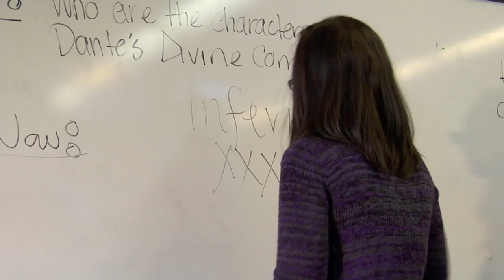BEEFCAKE- Short Film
WARNING: THIS FILM CONTAINS STRONG LANGUAGE AND ADULT CONTENT.

BEEFCAKE is a horror-comedy short film about Cristina (Aamira Welthy), a high school teacher who doesn't get out much. In fact, her idea of a wild night is an eight hour Julia Child marathon. When Cristina's 30th birthday comes around, her party-going sister, Olivia (Masha Mendieta), decides to hire a male stripper (Randy Luna) to liven up the celebration. But what starts out as a crazy girls night out goes sour, and Cristina has to deal with the ramifications - both hysterical and horrific. Veronica Di Feo delivers a memorable romp of a film and brings new meaning to the phrase "You are what you eat..."

Deviant Children Productions Presents

A Veronica DiFeo Short Film

BEEFCAKE

Starring

Aamira Welthy

Randy Luna

Masha Mendieta

Krista Chandlee

Lola Sandras

Andrea Ricker

and
Nicholas Ortiz

Produced by
Veronica DiFeo
Jeff Ricker
Nicholas Ortiz

Cinematography by
Jeff Ricker

Edited By
Nicholas Ortiz

Veronica DiFeo
Category:
Film & Animation
1 like, 2 dislikes